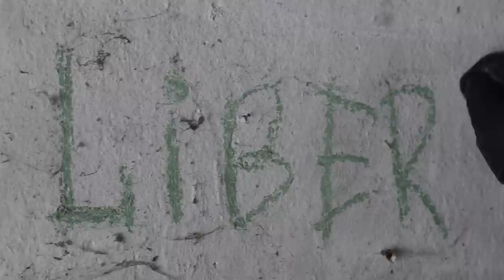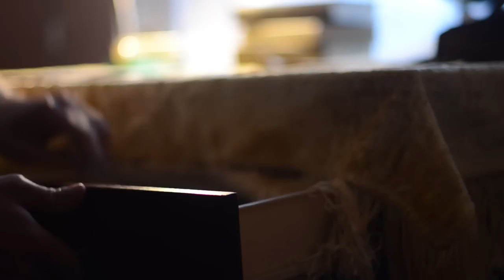Воскресший из мёртвых (Reviviĝo de la mortintoj) - Veretokha&Verhovykh (UA) ✫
Rigardantpremio  Esperanto-urbo Herzberg